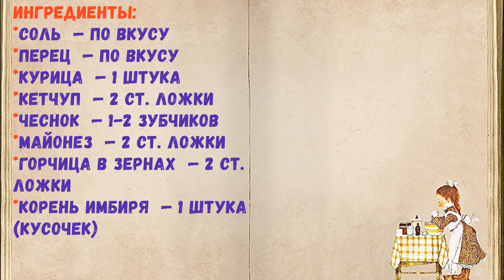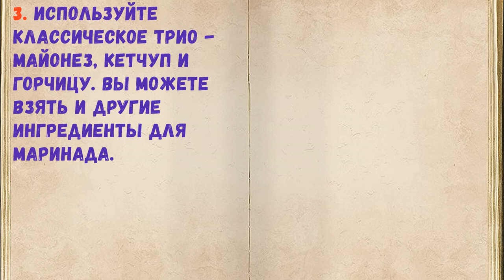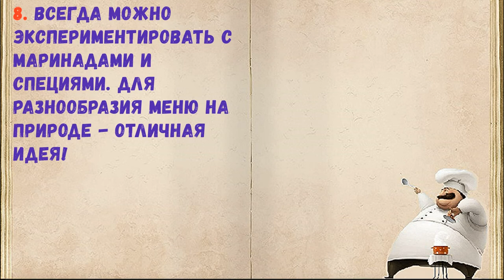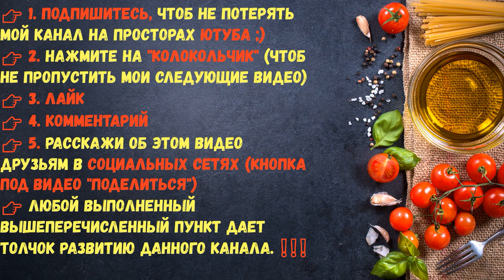Курица На Мангале Целиком / Книга Рецептов / Bon Appetit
✅ Курица На Мангале Целиком 👇

Ингредиенты:
*Курица  — 1 Штука
*Кетчуп  — 2 Ст. ложки
*Горчица в зернах  — 2 Ст. ложки
*Корень имбиря  — 1 Штука (кусочек)

👉 Пошаговое приготовление 👇

Планируете пикник на природе и не знаете, что приготовить? Сделайте курицу на мангале целиком. Это довольно просто, а результат потрясающий. Обязательно советую взять идею на вооружение!

1. Курочку вымойте, обсушите и аккуратно разрежьте вдоль.

2. Выложите в контейнер для маринования. Посолите и поперчите по вкусу.

3. Используйте классическое трио - майонез, кетчуп и горчицу. Вы можете взять и другие ингредиенты для маринада.

4. Добавьте очищенный и мелко нарезанный чеснок и имбирь.

5. Курочку я рекомендую аккуратно разрезать вдоль, тогда она хорошо прожарится. Аккуратно все перемешайте и уберите в холодильник на 2-3 часа, а лучше на ночь.

6. Вот в таком виде лучше всего жарить курицу на мангале целиком. Выложите ее на решетку на горячие угли.

7. Жарьте до румяности и мягкости.

8. Всегда можно экспериментировать с маринадами и специями. Для разнообразия меню на природе - отличная идея!